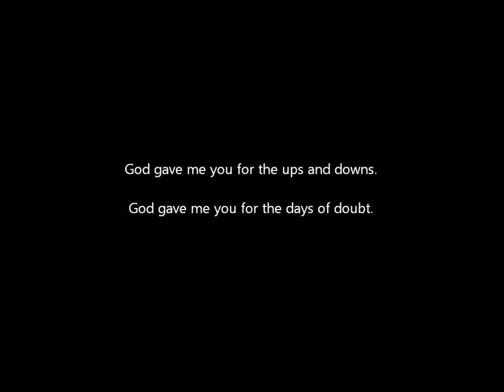Blake Shelton - God Gave Me You (Cover)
This song has a lot of meaning to me. I'll be there for you in those days of doubt.